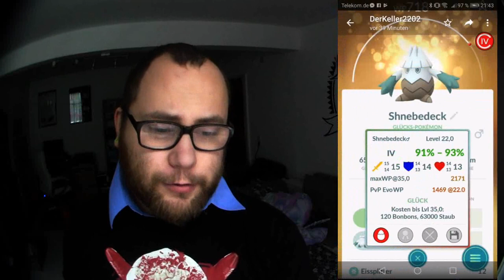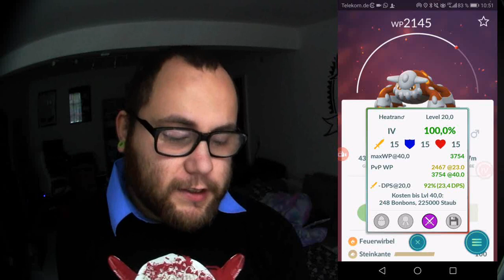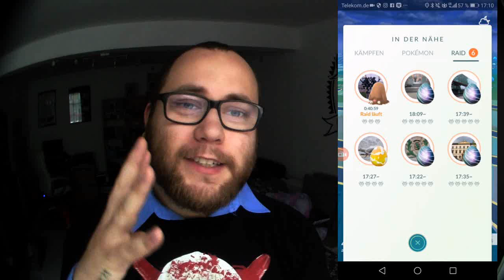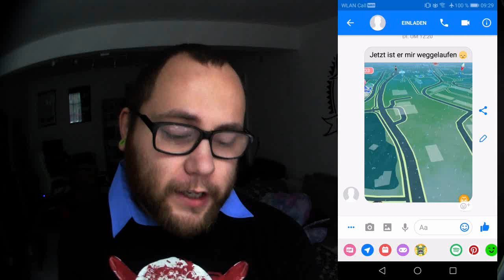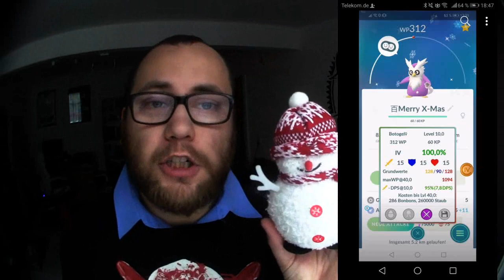RAID am MITTWOCH Vol. 009 | Pokémon GO Deutsch # 159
Viel Spaß